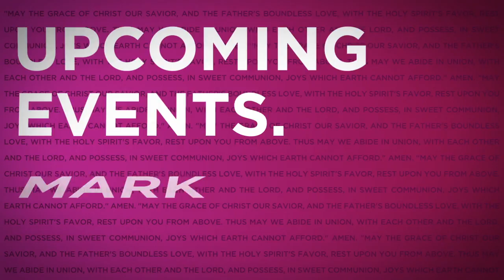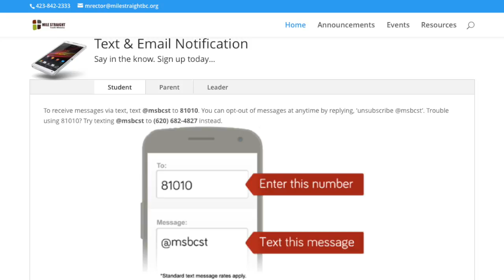MSBC Announcements - July 26, 2015